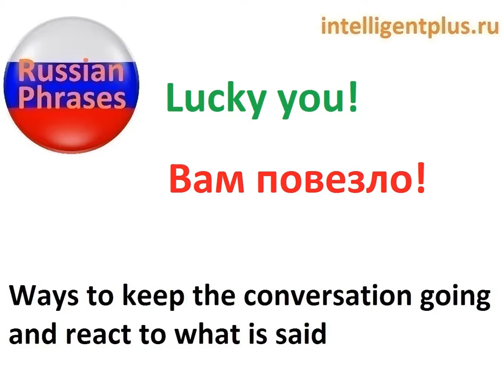Lucky you! Russian phrases